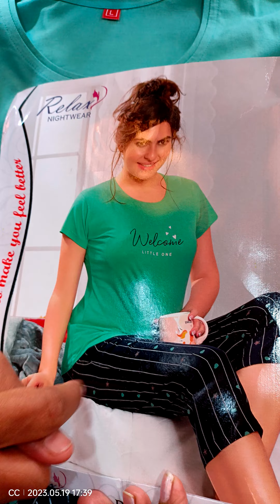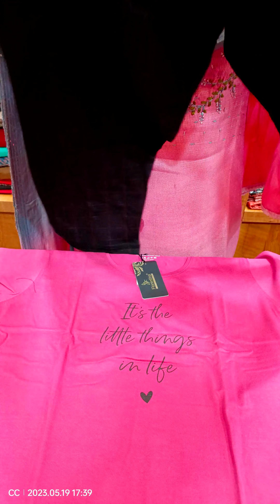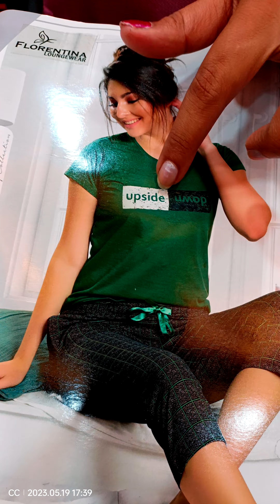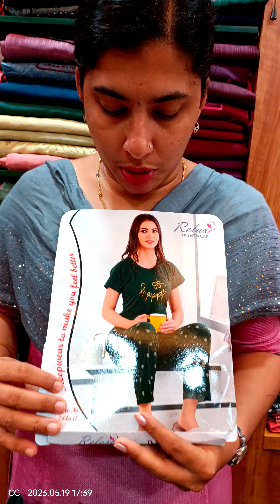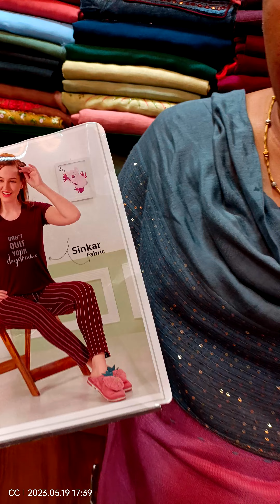RELAX BRAND NIGHT DRESS..READY TO SHIP.. CATHY'S COLLECTIONS.. FOR BOOKINGS 9497352940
👉Size: large
👉No Cod
👉Only Bank transfer or Google pay possible
👉All India shipping possible